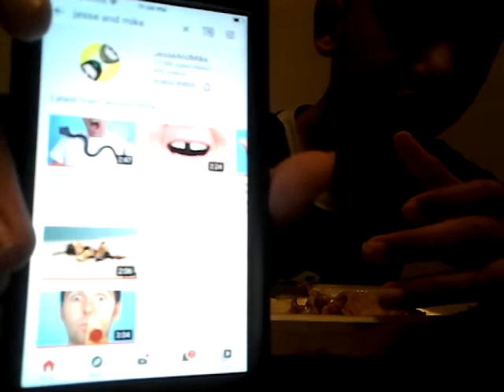Eating 1 Taco yall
Eating 1 Taco yall stay updated and follow me on ps4 Nene_7878 and sub main channel and 2nd channel Antonio pitts